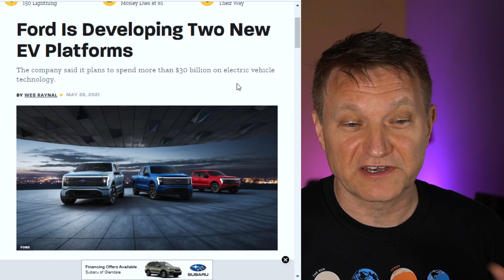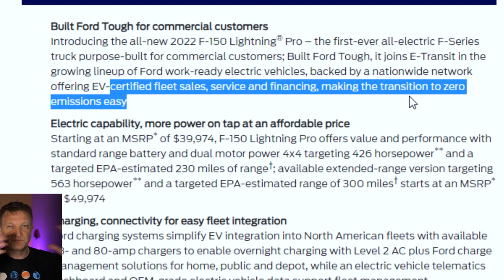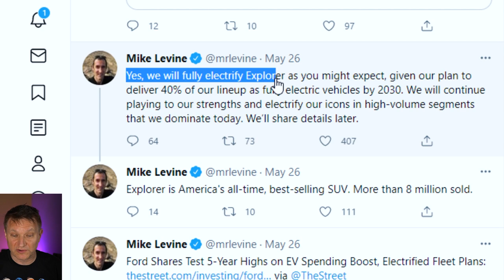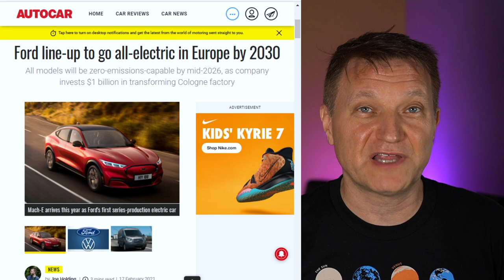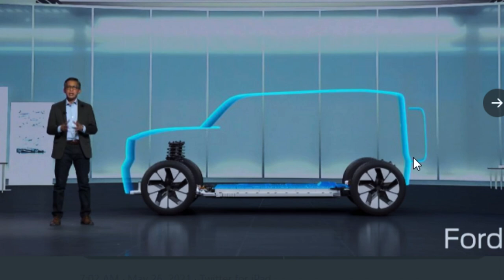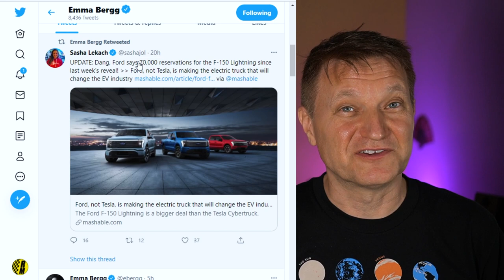Is An Electric Ford Bronco Coming?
Ford revealed that two brand new EV platforms are coming to the range for 2025.  Even though  the Ford Bronco is just now moving into production, there has been speculation that we will see a fully electric Bronco in the not to distant future.

Let's look at the evidence and see how compelling it is?